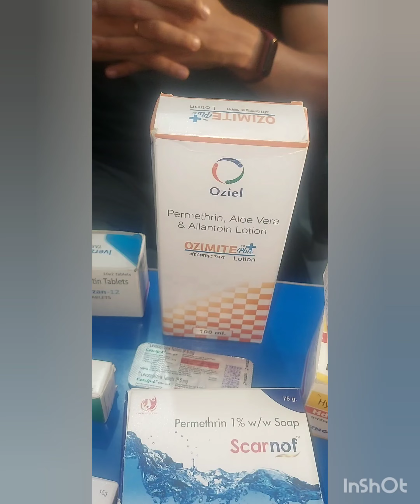Scabies( खुजली की बीमारी का इलाज)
Treatment about scabies and full knowledge

kindly watch whole video